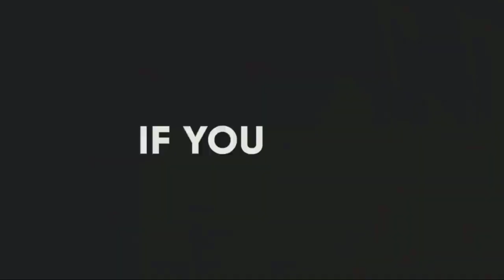➋ Libaaxii jambo | duurjoog | xayawaano | wildlife national geography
Any copyright belings to the respected owners